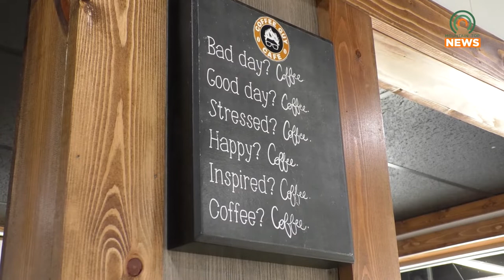Police and Community Share a Cup of Coffee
Coffee with a Trooper was held on the morning of Friday, October 7, and was hosted by KSP Post 9 and Coffee Guy Cafe.